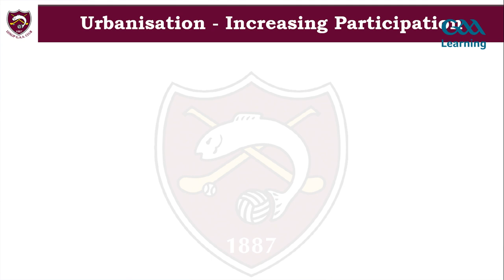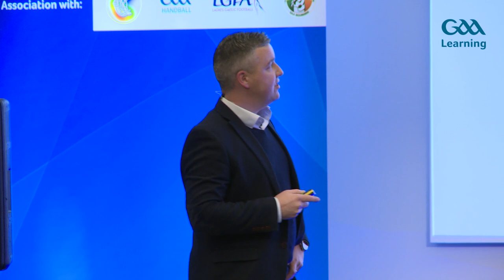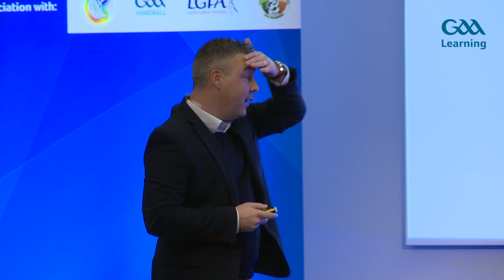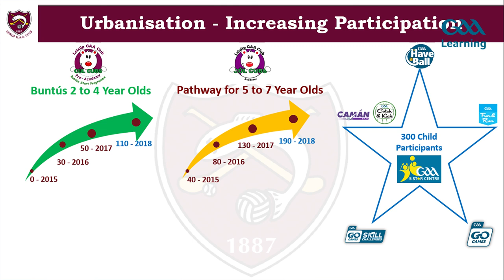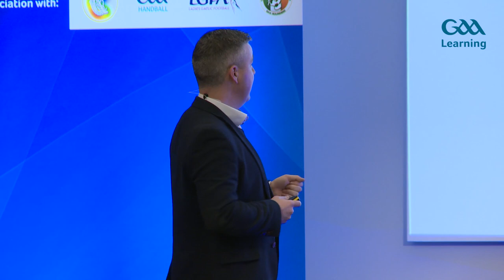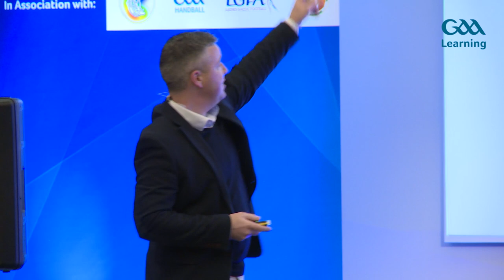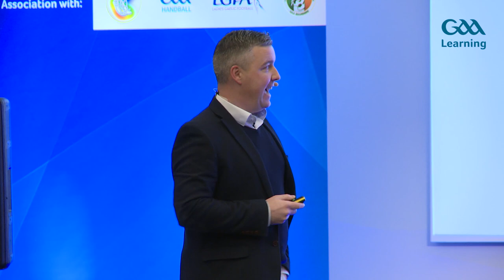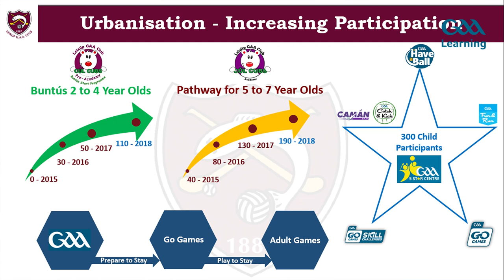National Games Development Conference 2019 - Conor Reilly